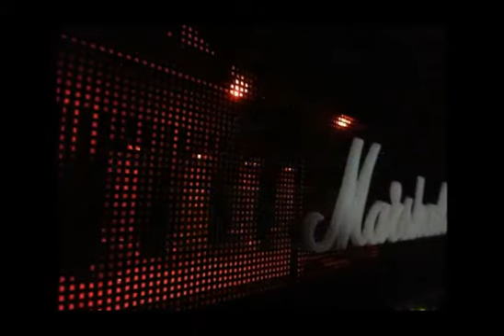BARFEET, SOCKS & ROCKS - Casares